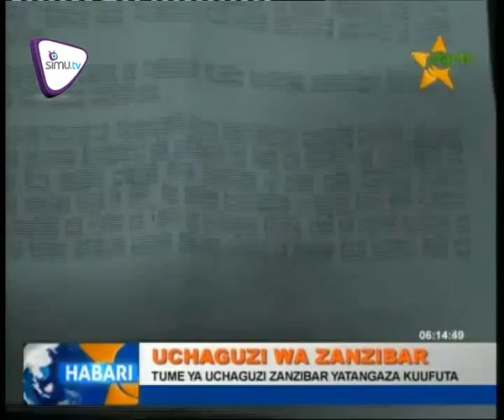Maoni Ya Wataalamu Wa Siasa Juu Ya Kufutwa Kwa Uchaguzi Zanzibar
Baadhi ya wachambuzi wa Masuala ya kisiasa wamesema ufutaji wa Matokeo Zanzibar utatoa fursa kwa Wananchi kuendelea na Majukumu yao.